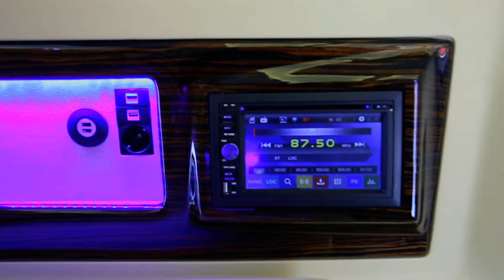Doktorvip auto decoration vip oto dizayn yaptırmak için fiyatları kalitesi vip araçlar dizayn eder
Mercedes Benz Vito / V Class converted a VIP mobile office by Doktorvip Auto Design. Doktorvip designs, develops and applies unique conversion solutions for your Mercedes Benz V Class / Viano / Vito / Sprinter. Exclusive interior limousine standard, tuning, unique work to create mobile office, state-of-art materials, first-class comfort, The Ultimate, Electrically operated Seating with leg support, natural wood trimmings interior by Doktorvip . Doktorvip makes conversions to Van's designed for transportation of passengers since 2006. We design and manufacture by specialists hand-built and tailor-made individually according to requirements of our customers.